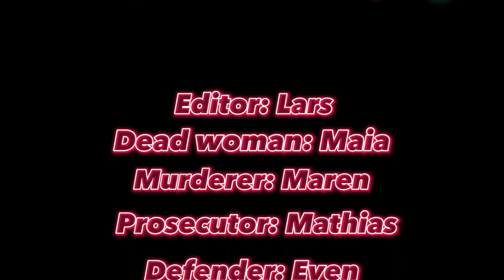The Death Penalty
An Alabama murder story

Rest in piece Maia